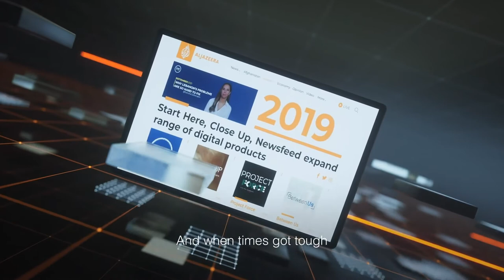As Aljazeera marks its 25th anniversary.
Here's how Aljazeera digital has grown to bring you the stories that matter most